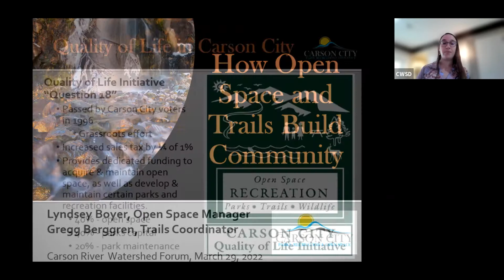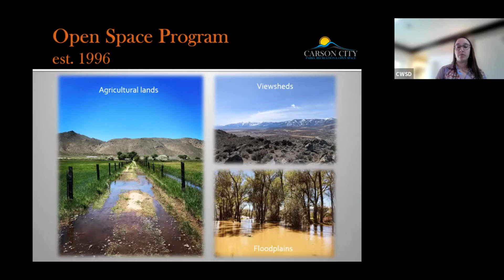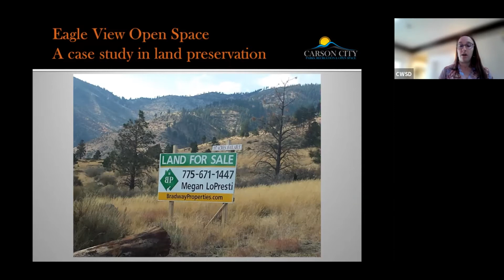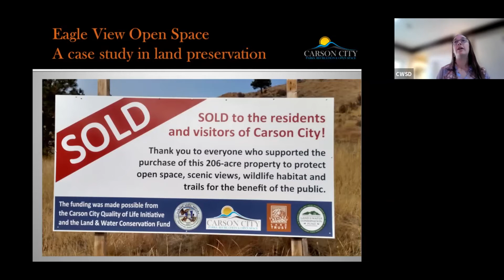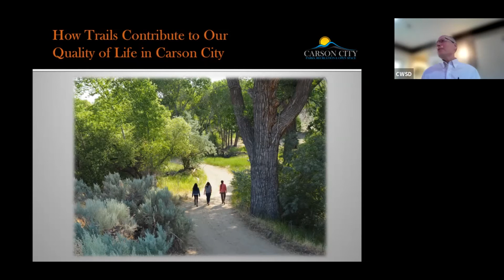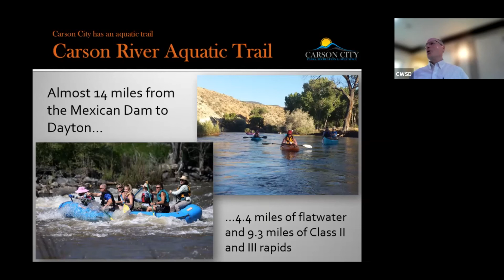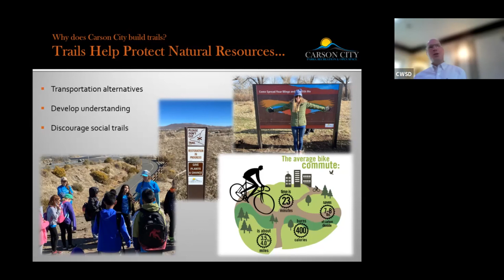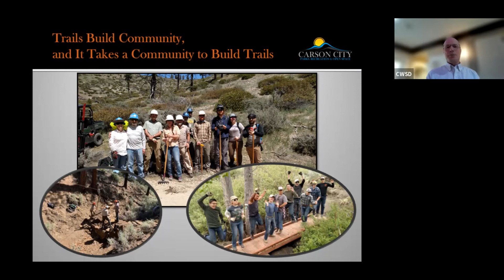How Open Space and Trails Build Community: Carson City Parks, Recreation & Open Space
Open Space and Trails connect people to public lands, build community, encourage conservation, promote health and wellness, preserve our cultural heritage, and increase our awareness of history. How Carson City is promoting our quality of life and building community by preserving Open Space and building trails.

Lyndsey Boyer - Open Space Manager
Gregg Berggren - Trails Coordinator
Carson City Parks, Recreation & Open Space